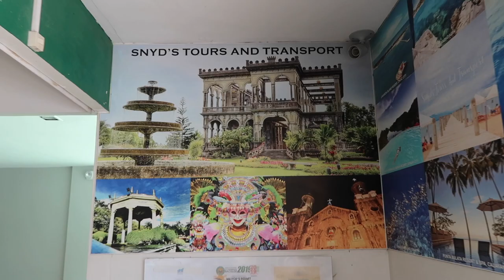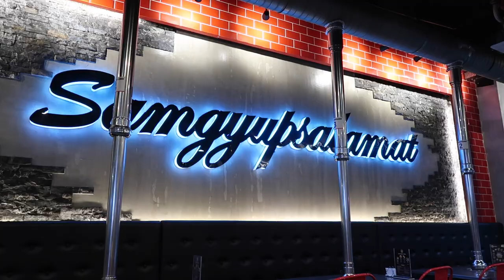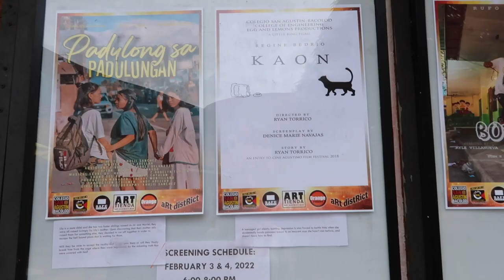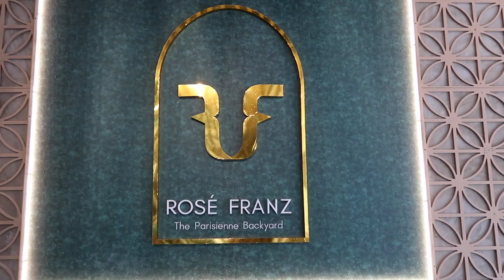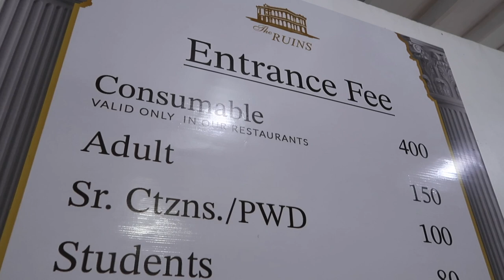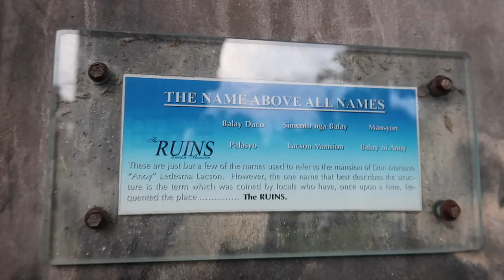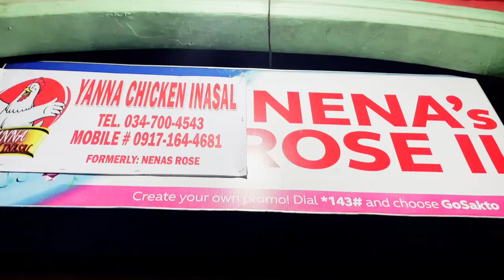Bacolod Vlog | Rosé Franz ● Art District ● The Ruins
Hey, Bethies! Welcome to another vlog! We're back at the City of Smiles!